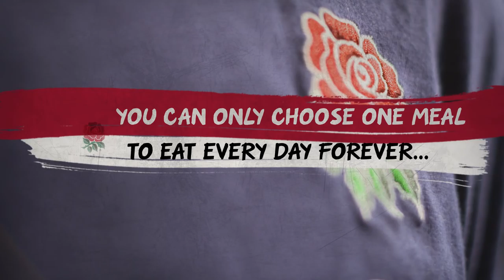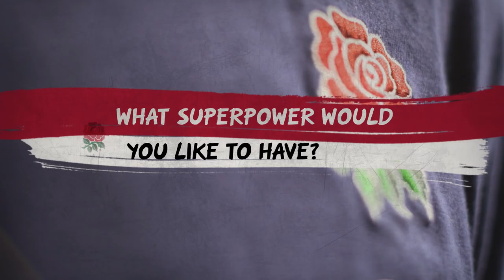60 seconds with Max Malins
Get to know your England U20 players with our 60-second quick-fire Q&A.